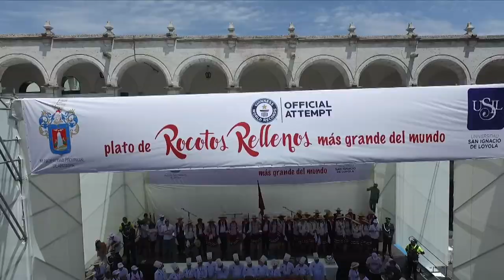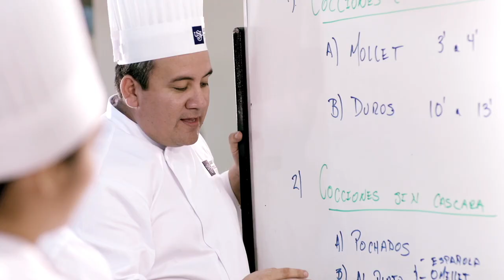RECORD GUINESS ACEITUNA PROMOCION